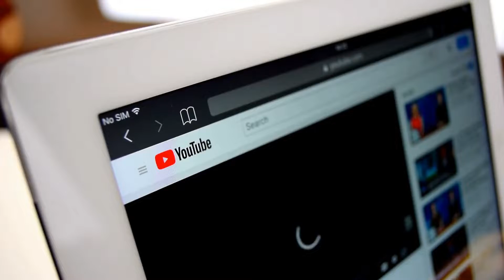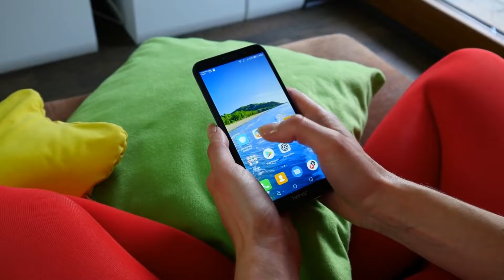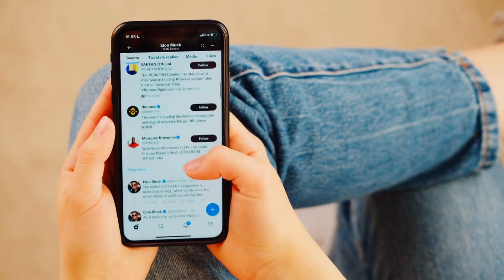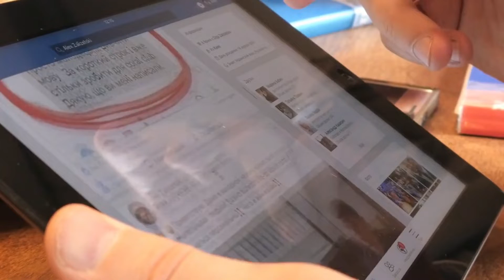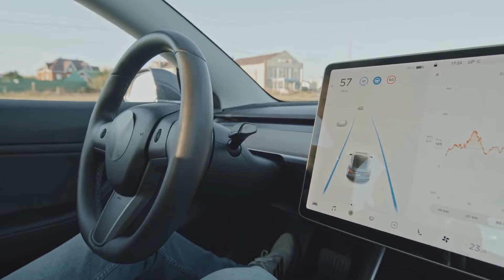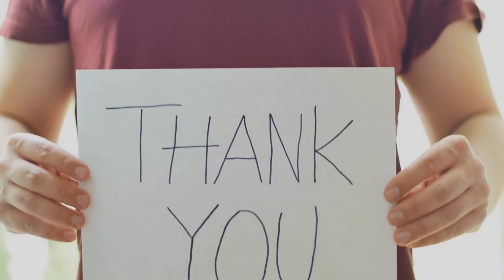Which Cars do these Billionaires Drive?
Which cars do you think billionaires drive?

Given money isn’t an option for them, they’re able to afford any car in the world.

In this video, we’re going to reveal which cars these billionaires drive and give you exclusive access to some of the most expensive cars in the world.

See what's inside their garages!

- So you can stay up to date with all our latest releases, we upload videos everyday.🔥

🔥If you like what we are doing, smash that Like button 👍 and Share the video ♥️.

📖CHAPTERS📖 Want to watch certain parts again, or skip ahead use the chapters section below

00:00 Introduction
01:22 2021 BMW X5 - Susanne Klatten
02:06 1999 Honda Accord - Jeff Bezos
02:56 1997 McLaren F1 - Elon Musk
03:44 Toyota Prius - Larry Page
04:16 1955 Ford Customline - Mark Cuban
04:48 Honda Fit - Mark Zuckerberg
05:25 Cadillac DTS - Warren Buffett
06:19 Porsche Taycan - Bill Gates
07:09 Audi A8 - Amanico Ortega
07:46 Lexus LFA - Larry Ellison

🔥About Us:
You can never have too many socks. That's why we're here! We believe in the joy of giving. We believe in the thrill of receiving. We believe in the magic of giving and receiving joy. On this channel we're going to cover all topics that we think will entertain, educate, and inspire you.